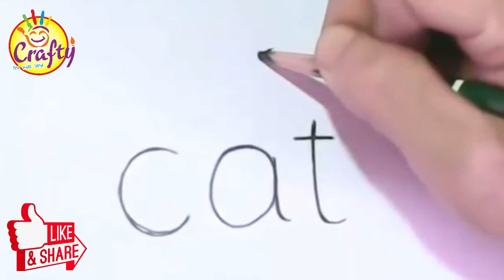Draw in word | Very Easy! How to turn Words Cat Into a Cartoon Cat.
In this video, I show you how to make Teddy bear handmade step by step.
 I hope you enjoyed the video. , just watch till the end.

We ( Crafty ) love doing art and sharing it with others. We upload new art videos consistently,

If you like this video then give any comment you want or give one like to video and one more thing don’t forget to subscribe to our channel for more beautiful and latest videos. Your one like appreciate us too made this kind of wonderful videos for your kids.